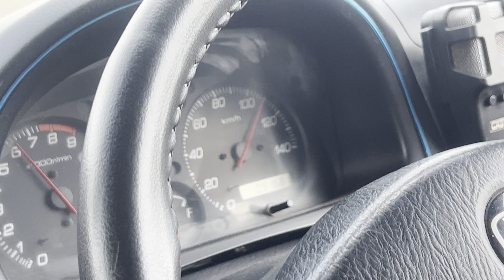Hub rallly 2024 live at autocross DHA city live karachi m9 motorway